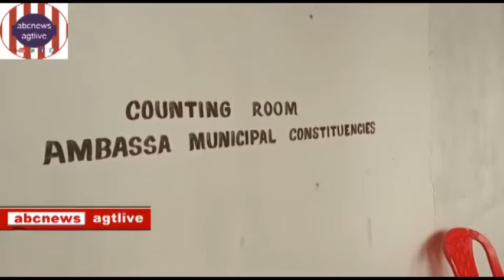#01, #01,Tipra Motha #01,TMC #01,BJP 12ti Asane Jayi,NOV.#28